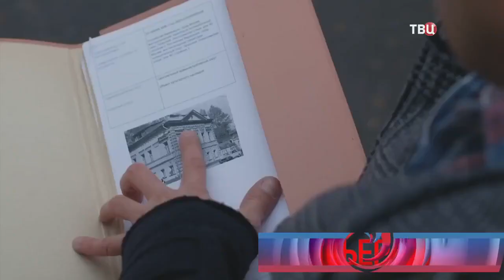Тайна Белой вороны Трейлер